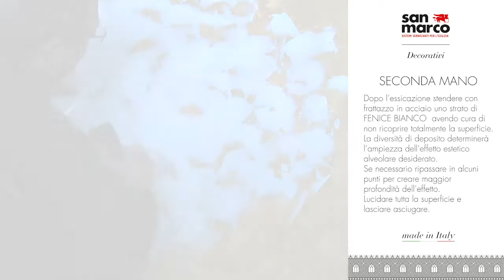Σπατουλαριστό επίχρισμα Fenice San Marco Εφέ Roccia